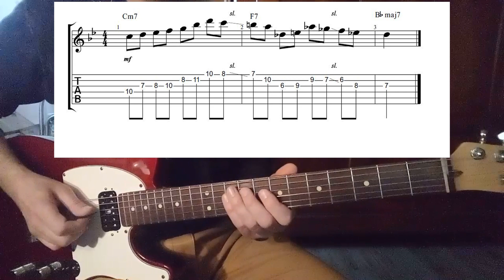Tal Farlow 2 5 1 Progression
Lick of the week: Tal Farlow, Bb 2 5 1 by Georges Guy